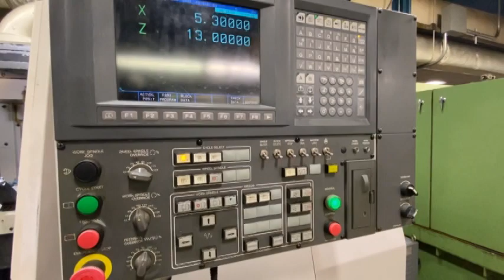Lot 106 Okuma GI 20N 2005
Okuma GI-20N CNC I.D. Grinder